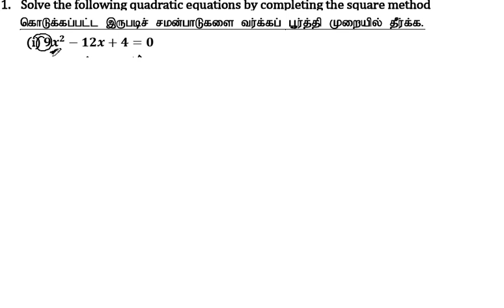10th Maths | Chapter 3 - Algebra | Exercise 3.11 | Question Number 1